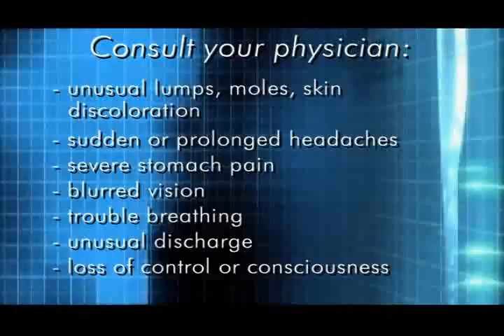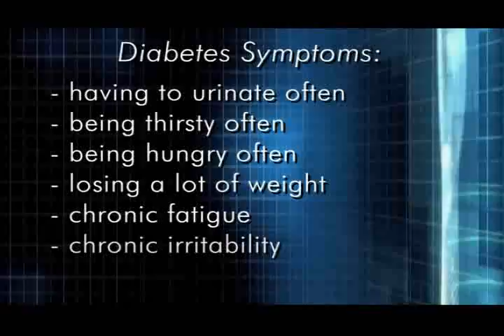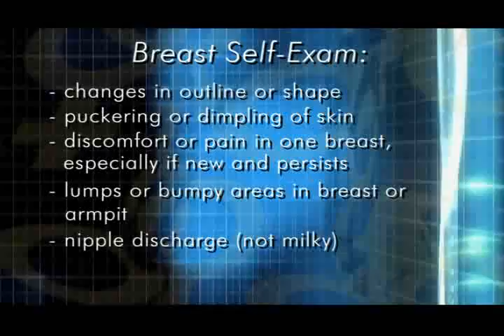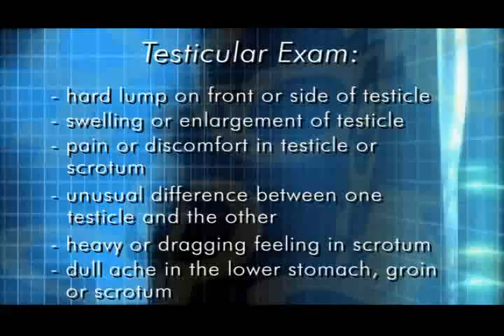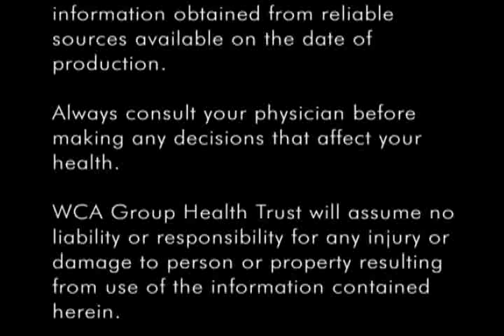WCA Group Health Trust: Body Awareness/Regular Exams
A wellness video from the WCA Group Health Trust on body awareness on items such as regular self breast exams, visits to the doctor for annual exams, etc. For more information,